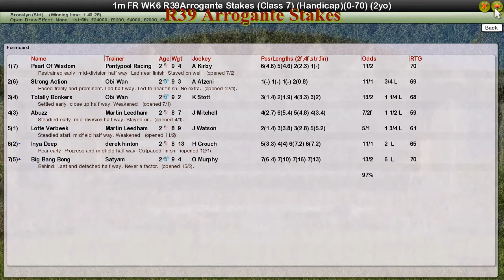FR WK6 R39 Arrogante Stakes